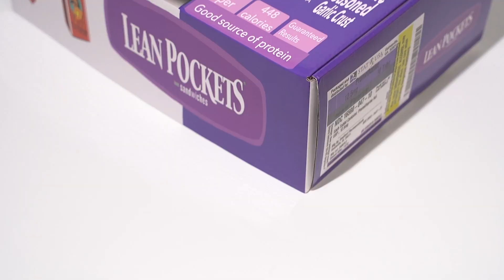Custom packaging box (with design/logo) for food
Custom packaging boxes with your logo Gift Boxes: custom-designed for your specific needs. The diversity in our manufacturing facilities allows us to print, spot UV coating, foil stamp, and emboss your gift box to maximize visibility for your products and brand.
Free samples from our inventory can be sent upon request.
Get the best price directly from the factory
To get more details please get in touch with me :)